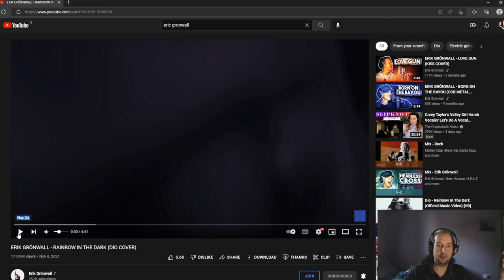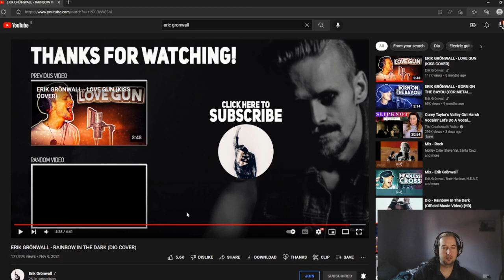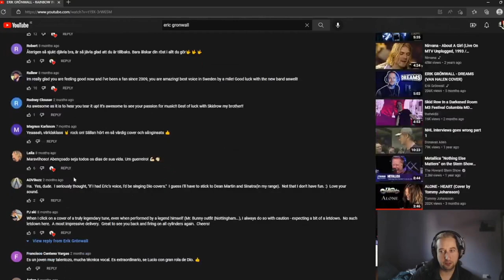ERIK GRÖNWALL - RAINBOW IN THE DARK (DIO COVER) Reaction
this man gets me every time what a voice